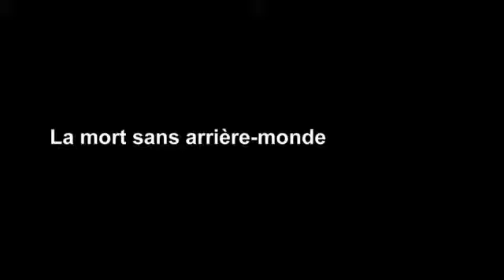Le vieil âge et le rire - La mort sans arrière-monde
Le philosophe Robert Misrahi est certain qu'il n'y a rien après la mort... et loin de l'angoisser, cette certitude l'aide à jouir de la vie.